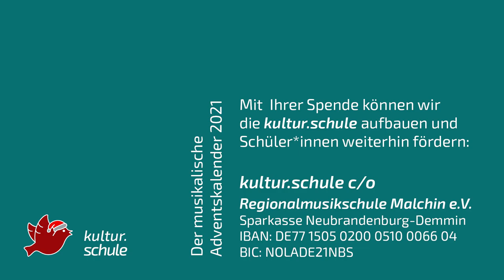24. Dezember 2021 - Ensemble "Alte Musik"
Adventskalender der kultur.schule c/o Regionalmusikschule Malchin e.V.
Ensemble „Alte Musik“ - Hanne Brunsendorf, Johanna Sahm, Nick Giese
Henry Purcell - Chaconne
Lehrerin: Lucia Zeißig

Jeden Tag in der Adventszeit wird ein neues musikalisches Türchen geöffnet!
Wir wünschen Ihnen und Ihren Liebsten eine schöne Weihnachtszeit!

Wir würden uns sehr über eine Spende freuen!
Diese wird ausschließlich zum Aufbau des Angebots der kultur.schule und zur Förderung unserer Schüler*innen verwendet.
kultur.schule c/o Regionalmusikschule Malchin e.V.
IBAN: DE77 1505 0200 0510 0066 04
BIC: NOLADE21NBS

Jeder Euro zählt. Vielen Dank!

Alle Videos sind handgemacht, selbst aufgenommen und geschnitten. Sollten Sie eine Veranstaltung planen, einen Livestream benötigen oder qualitativ hochwertige Ton- und Bildaufnahmen benötigen, können Sie uns gern ansprechen!